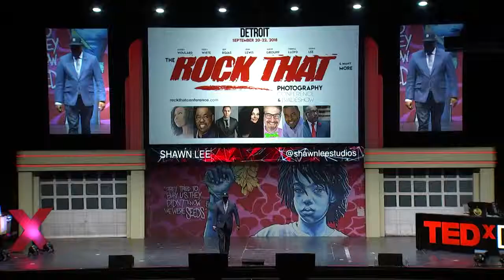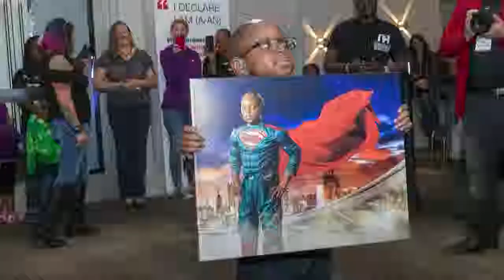Becoming More Than Just Shawn Lee TEDxDetroit -- (We Are MAPP)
How through the need to be relevant, Shawn became more than JUST his title to impact his industry, his community, and our city. Head of Diversity for the Professional Photographers of America (PPA). CEO of Multicultural Association of Professional Photographers (MAPP). Visual Storyteller for Small Business. ROCK THAT Photography Conference & Tradeshow Founder. Community Guy that absolutely loves People! This talk was given at a TEDx event using the TED conference format but independently organized by a local community.